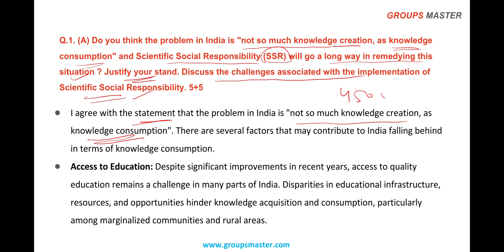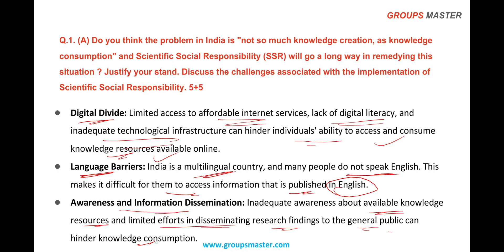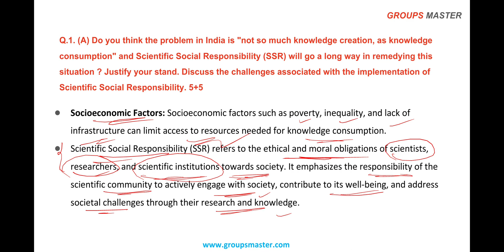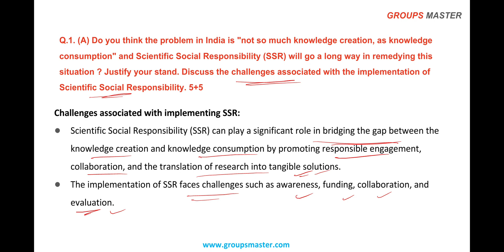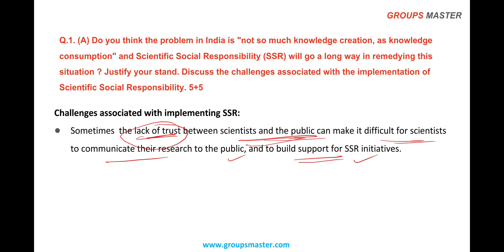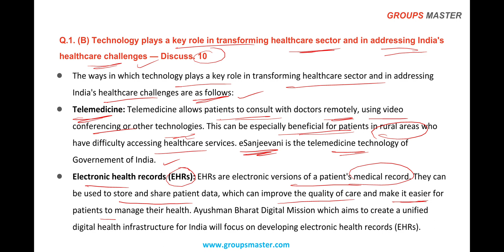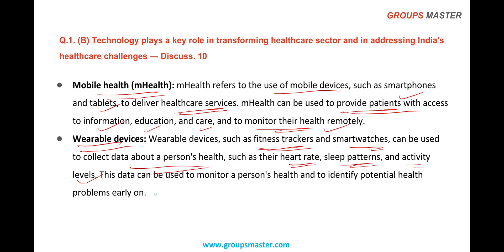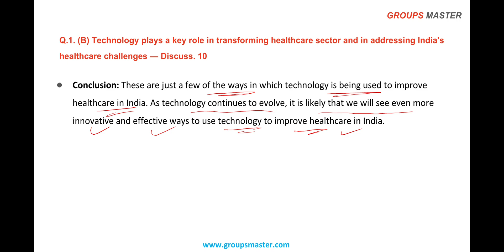APPSC GROUP-1 MAINS 2023 SCIENCE AND TECHNOLOGY QUESTION PAPER DISCUSSION PART-1